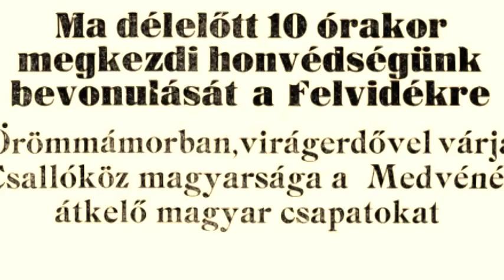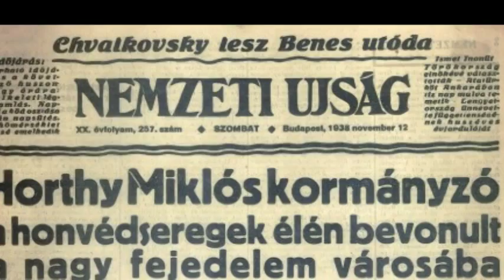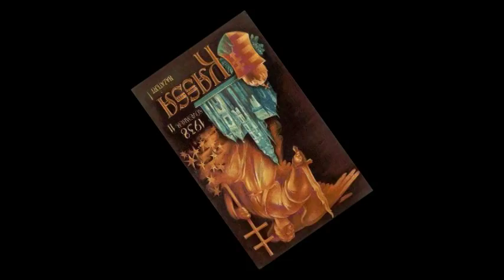Kárpátia - Felvidéki induló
Drága Felvidék, édes otthonom,
Sújtson megvetés, ha földem elhagyom.
Megtörni nem fogok, itt éltem, itt halok,
Áldom az Istent, hogy magyar vagyok.

Falvak, városok, végtelen mezők,
Halljátok hangomat, ősi szent rögök!
Elment tatár, török, Trianon se lesz örök,
Léptünk zajától a föld is mennydörög.

Templom, iskola ódon kőfala,
Hol szép nyelvén tanult sok jó atyámfia.
Rákóczi tábora, ébredj most, vagy soha!
Ezt várja tőlünk Isten és haza!